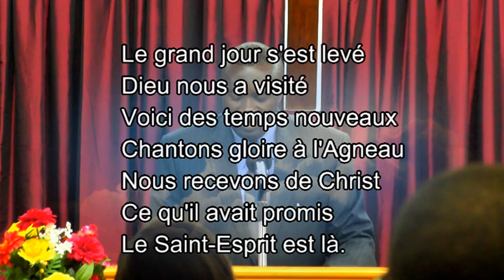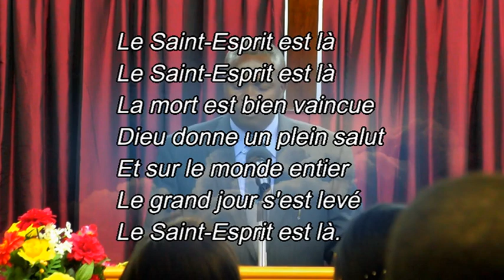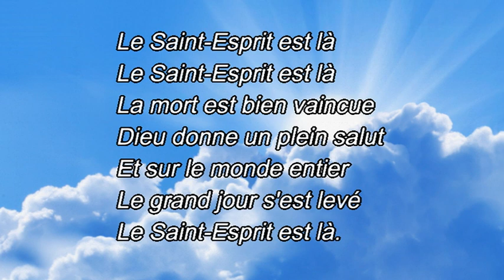CM.Atlanta, Bro Joseph GANGOJI_Saturday June 18, 2016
CHRISTIAN MISSION OF ATLANTA : 5563-A Memorial Dr. Stone Mountain GA. 30083 - U.S.A THE HOLY SPIRIT of GOD